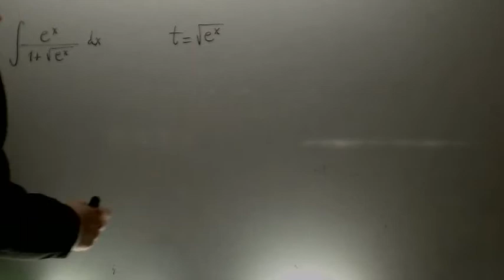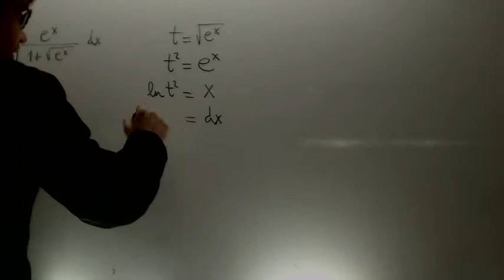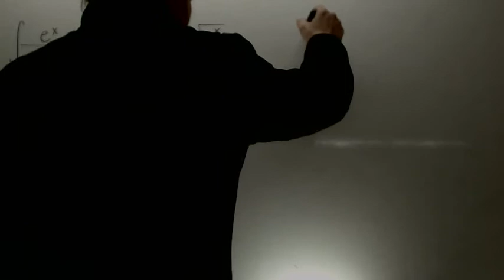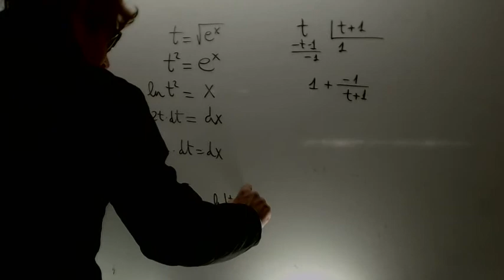Integral cambio de variable Selectividad Matematicas Academia Usero Estepona